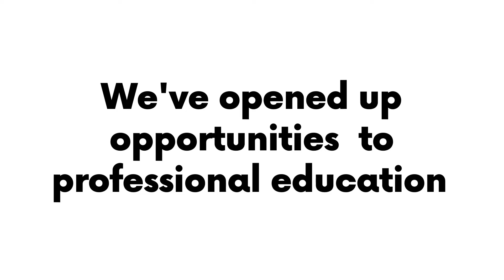Petro Proficient | Prologue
Petro Proficient links